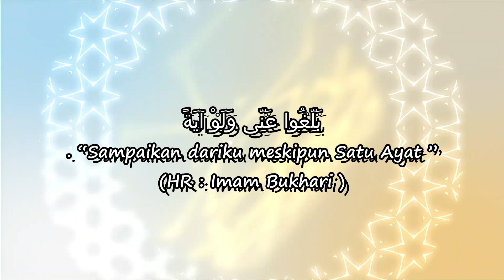CERAMAH BUGIS TERBARU - PABBUKKA NA DALLE'E NA DECENNGE - Andi Armayadi Al Ghifari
Terimakasih sobat hijrah yang selalu menantikan video terbaru channel Andi Armayadi Official semoga video kami dapat selalu memberi berkah. Aamiin

Hopefully Bermanfaat Teman-teman
Jazakallah Khoiron. ☺️😁